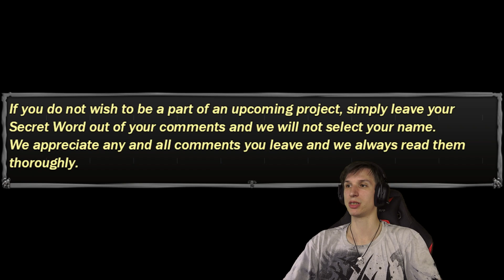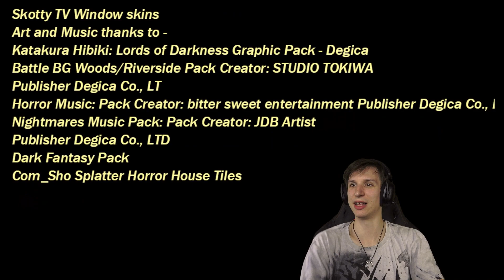Unlock Your Mind - The Test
What deep secrets are hidden inside of my mind. What powers can I unlock?